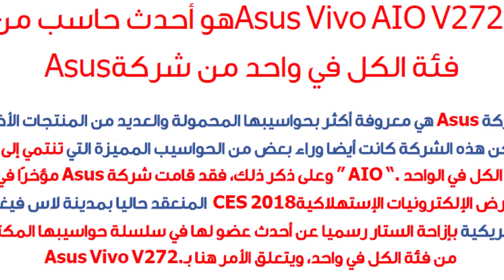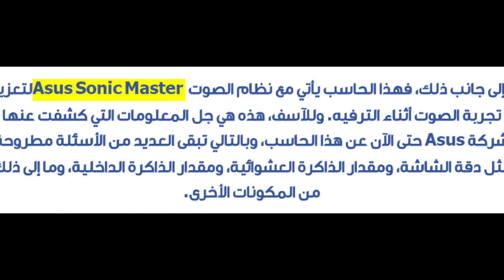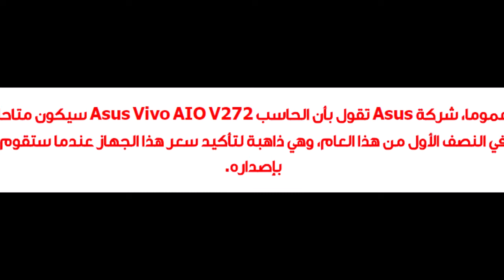Asus Vivo AIO V272 هو أحدث حاسب من فئة الكل في واحد من شركة Asus